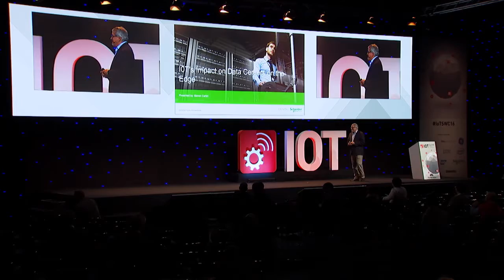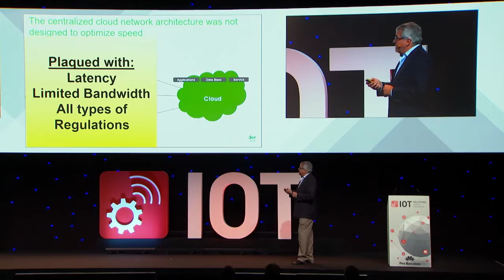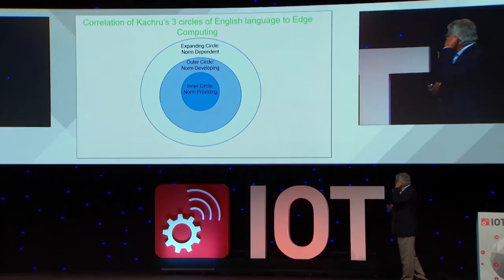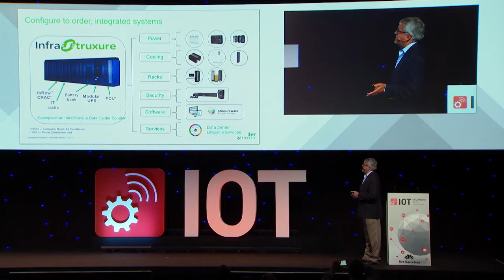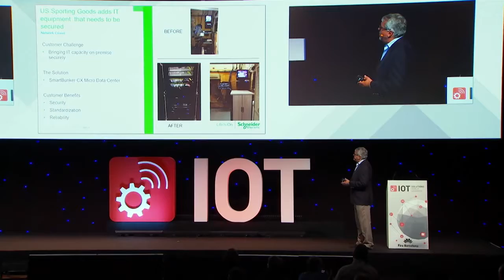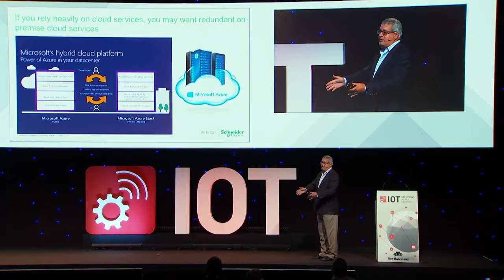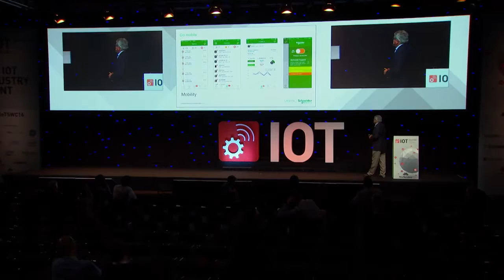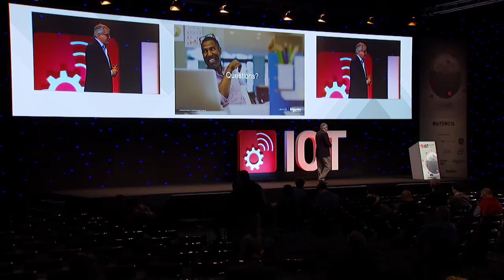The Internet of Things Impact On Data Centers and The Edge - Steven Carlini, Schneider Electric